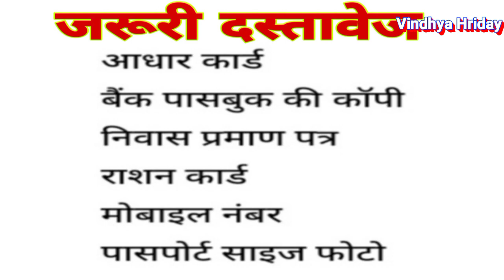मुख्यमंत्री उद्यम क्रांति योजना || बिना कोई गारंटी के लोन योजना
Instragram - @vindhya_hriday